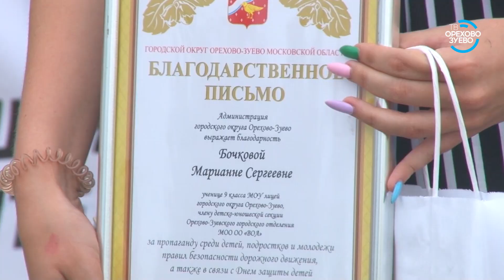Чемпионат по экстремальному эндуро